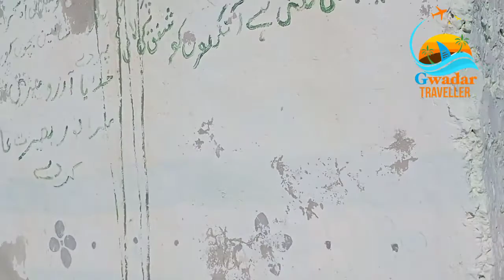Abdullah baba Mazar Gwadar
ancient art work on stones temple like structure Old grave yard Gwadar
Mujimhassani production
presented by Ghulam Mujtaba Muhammad Hassani